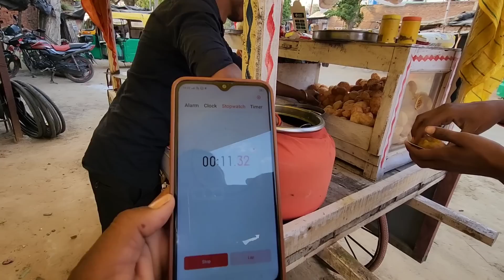Panipuri Challenge Gone Wrong 🤣🤣, सिर्फ पानीपुरी खा के जिंदा हूं 😬 | Rakesh life